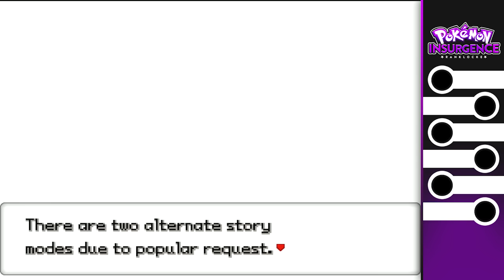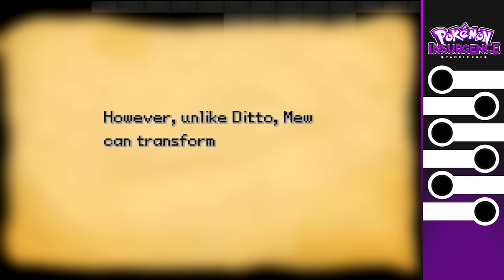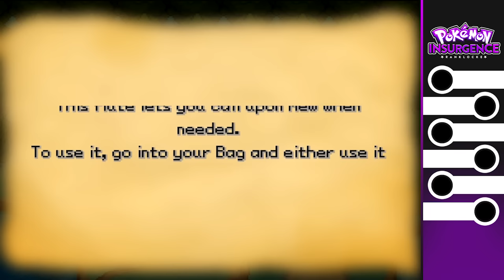Pokémon Insurgence Ranklocke!: CHOOSE MY STARTER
Can we DESTROY 1,000 LIKES for the beginning of Pokemon Insurgence!? :D

Pokemon Insurgence is a game with a deep and dark storyline and new Pokemon variants like Delta Pokemon, it's a huge new game and I hope you're excited to journey through with me! :D

★ Important Links! ★

NUZLOCKE RULES:

— Every Pokémon caught must be nicknamed, for stronger more meaningful bonds.
— The first encounter on any given route is the only encounter you are allowed to catch, if I kill it or run away I am not given a second chance for that route.
— Any Pokémon that is fainted is considered dead and must be boxed or released

RANKLOCKE ADDITIONS:

-Pokemon can be promoted and demoted based on performance which will effect things like TM priority, which Pokemon to save in a sticky situation and grinding levels
-Stories from the Pokemon and trainer may be told to get into the heads of the people on our adventure